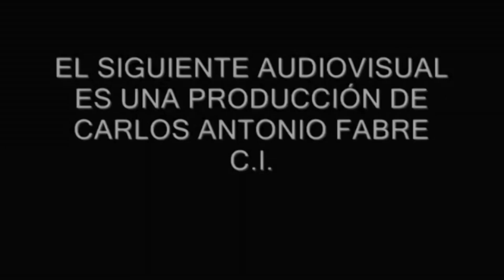TANGO EN SILLA DE RUEDAS (Plaza de Mayo) Ciudad de Buenos Aires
Plaza de Mayo, Agosto de 2024